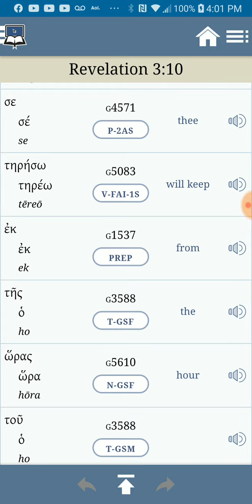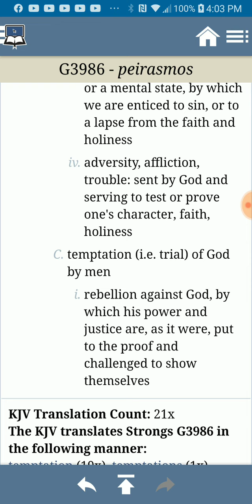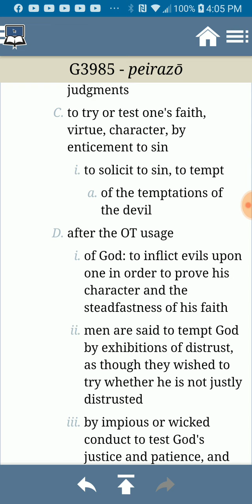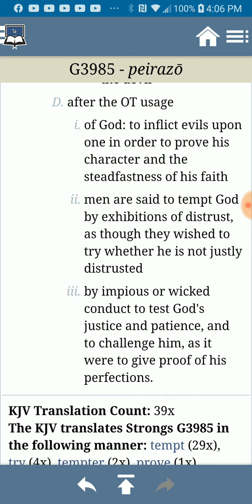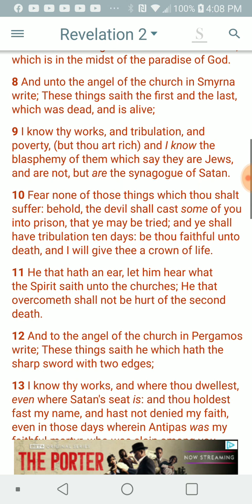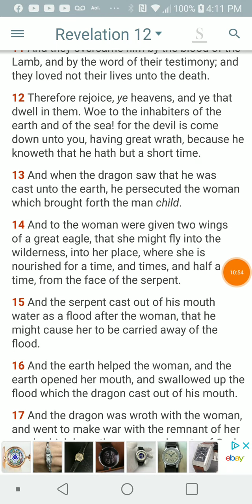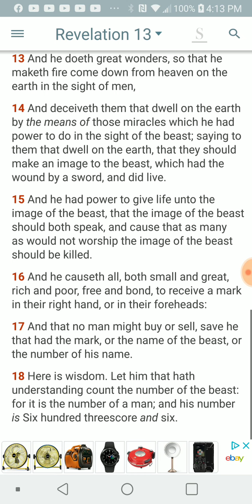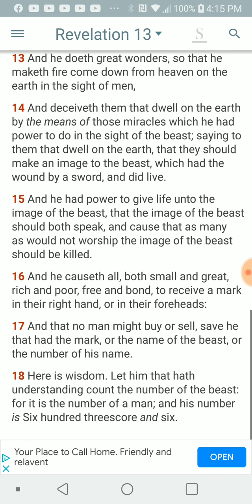PT.2 of 4 , St.john 3:16 & various topics